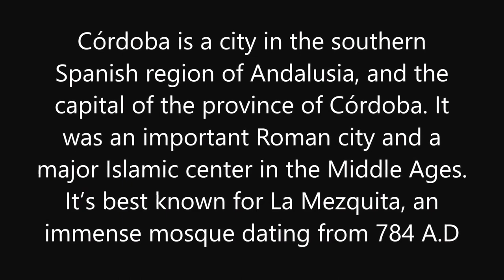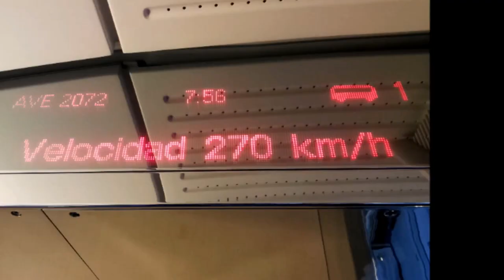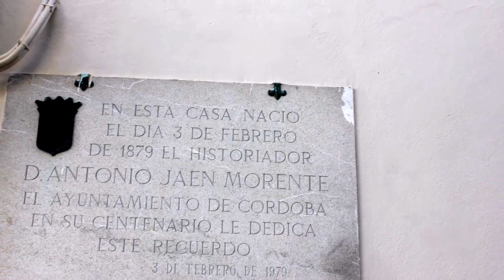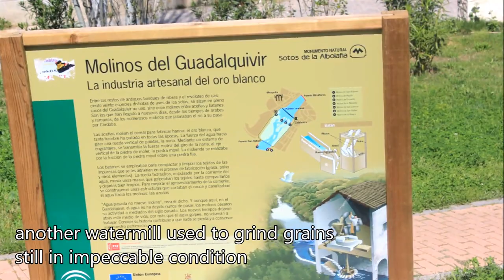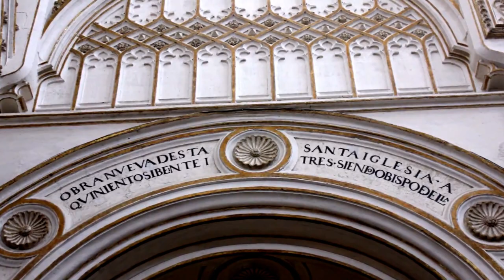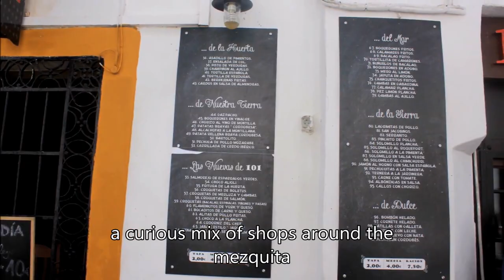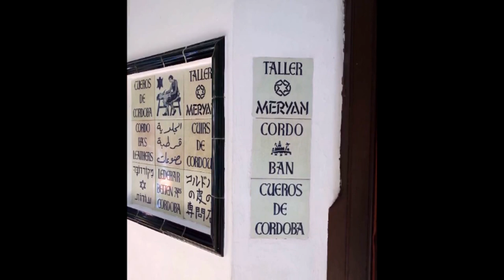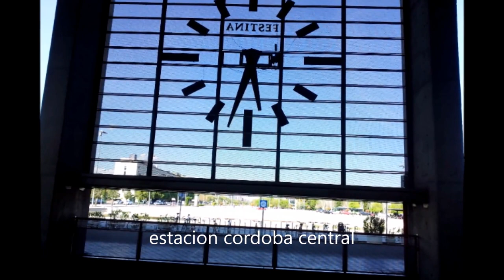Cordoba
Cordoba a city in andalusia spain.an ancient medieval town it was a melting pot of many cultures which can be seen in its monuments and landmarks.
A Roman bridge spans the guadalquivir river and has witnessed history as it happened.
Romans visigoths christians and moors have left their indelible imprint on this city.
It was a historic learning centre for many centuries and a the bustling city had hamams (public baths) and palaces and protecting them were the walls(murallas)
after the conquest of cordobain 1236 by king ferdinand III the reconquista accelerated and moved further southwards till explusion of moors into africa.
the city celebrates it culture of tolerance by honoring jewish scholars like maimonides whose statue commemorates his contribution to those times.
the not to be missed landmarks are the great mosque or the mezquita the roman bridge and its surrounding monuments the alcazar de los reyos christianos
banos arabes al andalus is a restored bath complex close to the historical sites.
best way to cover cordoba is on foot especially if you are restricting yourself to the historic centre..
a modern city now connected to high speed networl cordoba is well connected to madrid and can be done as a daytrip if you have kept madrid as your base.
however a 2 days stay will allow you to explore cordoba and especially the evening time at dusk the mood and colors across the roman bridge are magical!